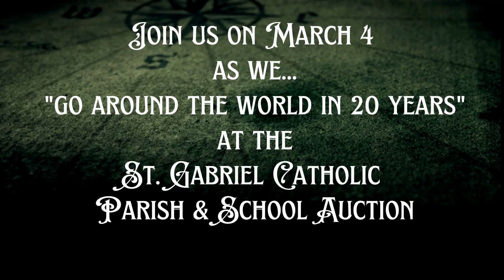Join us on March 4 - Parish and School Dinner Auction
Join us for a FUN and FORMAL affair as we go
AROUND THE WORLD IN 20 YEARS!celebrating20years
We are putting the FUN into fundraising at the 20th Annual St Gabriel Parish & School Dinner
ONLINE bidding opens February 25, 2023
✈Take Off is at - 6:00pm
✈IN-FLIGHT SERVICE - 6:00 - 7:30pm
snacks, beverages, silent auction, and raffles
✈DINNER SERVICE - 7:30pm
✈DESSERT DASH - 8:30pm
✈LIVE AUCTION - 9:00pm
✈GRAND RAFFLE DRAWING - 9:30pm
✈Landing at 10:30pm

St. Gabriel Parish and School
1200 St. Gabriel Way